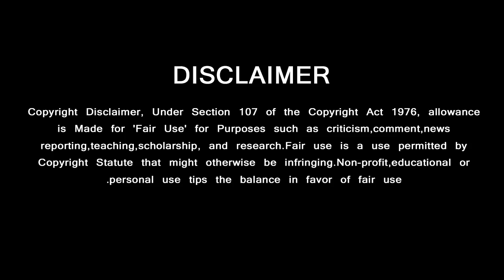Viswasam Trailer Celebration | Vera Level | Only Possible For Thala Ajith | Indian Army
இந்தியன் ஆர்மியில் விஸ்வாசம் ட்ரைலருக்கு ஆட்டம் போட்ட வீரர்கள் வீடியோ
GREEN VISION CHANNEL DOESN'T SUPPORT PIRACY